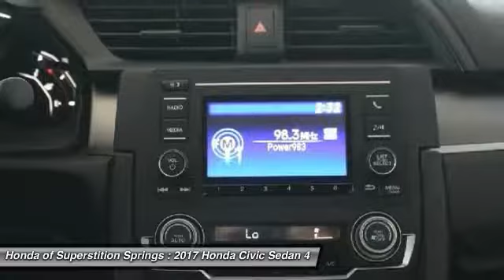2017 Honda Civic Sedan 33364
2017 HONDA CIVIC SEDAN Mesa, AZ
Stock# 33364

6229 E Auto Park Dr

Don't miss this 2017 Honda Civic Sedan. It's equipped with Variable transmission and features a Cosmic Blue Metallic exterior. With 0 miles, you'll want to take this car home. Make a great choice today.